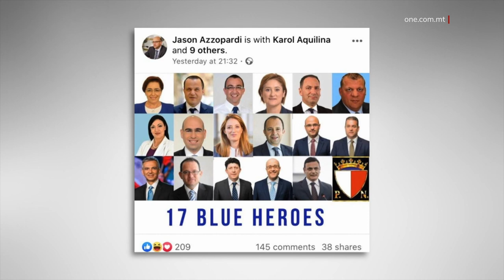KRISTY DEBONO TAMMETTI LI L-ĠLIED INTERN DGĦAJJEF LILL-PN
ONE.COM.MT • Id-Deputat Nazzjonalista Kristy Debono kellha tammetti li l-kunflitti interni fl-aħħar leġislatura ma’ għenu xejn lill-Partit Nazzjonalista.

Hija qalet dan hekk kif kienet qed tiġi mistoqsija dwar ix-xejriet li qed juru l-istħarriġ tal-opinjoni pubblika. Fosthom dik li minkejja l-Partit Nazzjonalista biddel il-Kap, xorta baqa’ ma avvanzax.

FILMAT: XTRA / ARKIVJI

Id-Deputat Nazzjonalista Kristy Debono kellha tammeti li l-kunflitti interni dgħajfu mhux ftit lill-Partit Nazzjonalista.

Debono li hija wkoll il-Kelliem tal-Partit Nazzjonalista għall-Ekonomija qalet dan waqt il-programm XTRA t-Tnejn filgħaxija waqt dibattitu politiku mad-Deputat Laburista Jonathan Attard.

Waqt id-dibattitu fuq ix-xandir nazzjonali, id-diskors mar fuq is-sondaġġi li ġew ippubblikati fl-aħħar sena u x-xejriet li juru favur il-Partit Laburista.

Meta mistoqsija mill-preżentatur tal-programm Saviour Balzan għaliex il-Partit Nazzjonalista baqa’ ma’ għamilx progress minkejja li biddel il-Kap tiegħu, Debono evvidentament skomda kellha tammetti li l-kunflitti interni ma’ għenu xejn lill-Partit immexxi minn Bernard Grech.

KRISTY DEBONO
DEPUTAT NAZZJONALISTA
“Jiena nemmen li l-Partit Nazzjonalista fl-Oppożizzjoni f’din l-aħħar leġislatura, il-kunflitt intern li ħareġ barra ovvjament dgħajjef mhux ftit lill-Partit Nazzjonalista.”

Saħansitra qalet li bil-ġlied kbir li kellu fi ħdanu l-Partit Nazzjonalista, intilfet opportunità għall-ġid tal-pajjiż.

KRISTY DEBONO
DEPUTAT NAZZJONALISTA
“Bdejna niġġieldu bejnietna u hemmhekk tlifna opportunità tajba biex dan il-pajjiż ikollu oppożizzjoni b’saħħitha.”

Il-ġlied intern fil-Partit Nazzjonalista baqa’ jiddomina anke wara t-tmexxija tal-eks Kap Adrian Delia. Fil-fatt, fl-aħħar ġimgħat il-gazzetti indipendenti rrappurtaw diżgwid kbir bejn id-Deputati tal-establishment, magħrufa aħjar bħala l-Blue Heroes u l-Kap Nazzjonalista Bernard Grech.

Dan dwar il-pożizzjoni tal-Partit Nazzjonalista fuq il-liġi dwar l-użu responsabbli tal-Kannabis. Diżgwid li wassal biex Bernard Grech kellu jċedi u joħroġ kontra din il-liġi minkejja li ftit tal-ġimgħat qabel kien qal li l-Gvern ikkopja lill-Partit Nazzjonalista meta ħariġha.

Tul il-programm id-Deputat Laburista Jonathan Attard aċċenna għall-ħidma kbira ta’ Gvern Laburista fl-aħħar xhur u snin.

Filwaqt li rrikonoxxa sfidi li qed jaffaċċja l-pajjiż bħall-inflazzjoni huwa tenna kif dan il-Gvern qatt ma waqaf ikun ta’ spalla għall-poplu Malti u Għawdxi.

JONATHAN ATTARD
DEPUTAT LABURISTA
“L-interventi li saru minn naħa tal-Gvern xprunaw anke ċertu attivitajiet ekonomiċi li mhumiex komparabbli ma’ pajjiżi l-oħrajn. Għandna s-stiwazzjoni li l-Kummissjoni Ewropea tbassar li ser ikollna l-għola tkabbir ekonomiku s-sena li ġejja. Għaliex? Għax l-istrateġija ekonomika tal-Gvern Malti huwa propju dak li kemm jista’ jkun jixpruna attività ekonomika li ma titfax piż.”